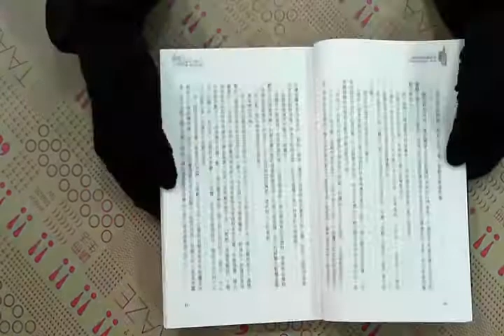TAAZE｜南方吸血鬼系列：夜訪良辰鎮 二手書書況 9789866712067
TAAZE｜讀冊生活網路書店「南方吸血鬼系列：夜訪良辰鎮」，找二手書請至